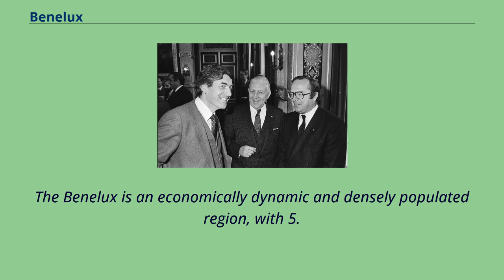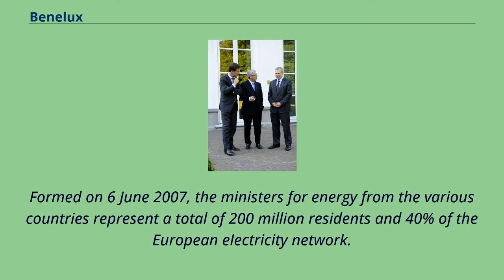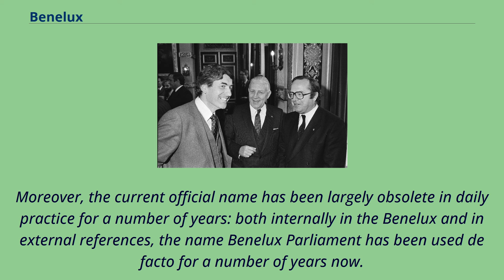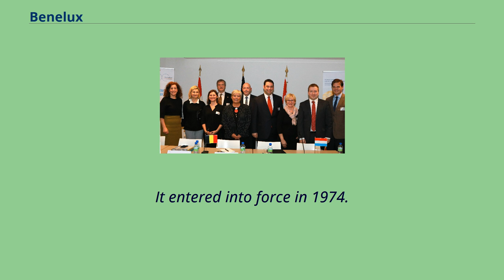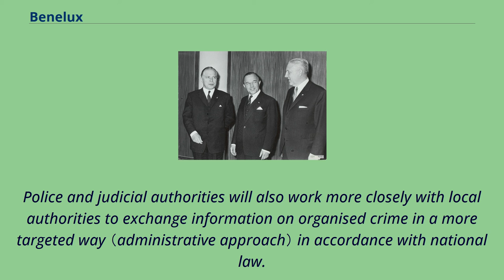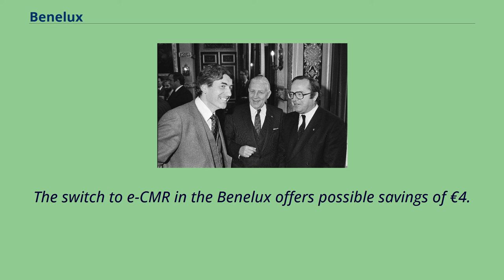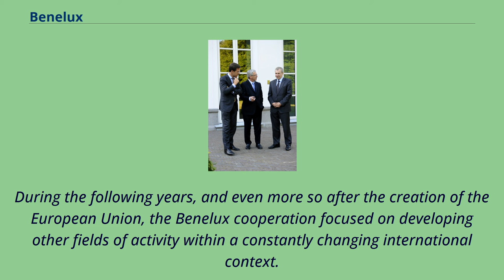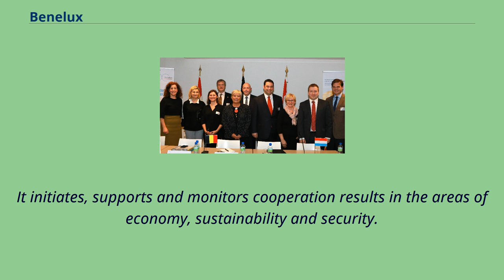Benelux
The Benelux Union （Dutch: Benelux Unie; French: Union Benelux; Luxembourgish: Benelux-Unioun）, also known as simply Benelux, is a politico-economic
union and formal international intergovernmental cooperation of three neighboring states in western Europe: Belgium,
the Netherlands, and Luxembourg.
The name is a portmanteau formed from joining the first few letters of each country's name—Belgium, Netherlands, Luxembourg—and was first used to name the customs agreement that initiated the union （signed in 1944）.
It is now used more generally to refer to the geographic, economic, and cultural grouping of the three countries.
The Benelux is an economically dynamic and densely populated region, with 5.
6% of the European population （29.2 million residents） and 7.
9% of the joint EU GDP （€36,000/resident） on no more than 1.
7% of the whole surface of the EU. The main institutions of the Union are the Committee of Ministers, the Council of the Union, the General Secretariat, the Interparliamentary
Consultative Council and the Benelux Court of Justice while the Benelux Office for Intellectual Property cover the same land but are not part of the Benelux Union.
The Benelux General Secretariat is located in Brussels.
It is the central platform of the Benelux Union cooperation.
It handles the secretariat of the Committee of Ministers, the Council of Benelux Union and the sundry committees and working parties.
The General Secretariat provides day-to-day support for the Benelux cooperation on the substantive, procedural, diplomatic and logistical levels.
The Secretary-General is Alain de Muyser from Luxembour...